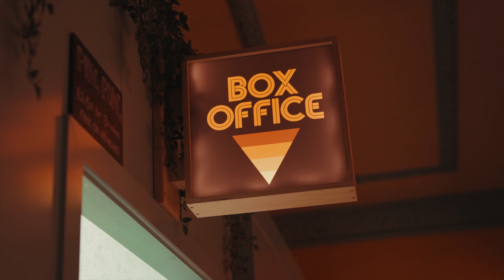Esme & Rebecca // Sheffield Abbeydale Picture House // Styled Shoot